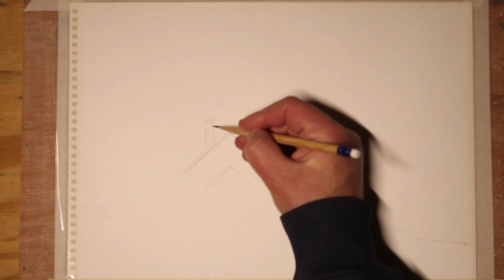The House in the Woods Winter Landscape | Drawing and Painting the House in Time Lapse, Watercolor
In this video I am taking you through the entire process of House in the woods painting using watercolor. There is tutorial where you will Learn how to apply mix watercolor techniques in the painting a winter landscape of the house in the woods.

Painting Size: 11 x 15 inches

I hope you love the video and look forward to reading your comments and answering any questions you might have. What do you want to learn next?

- Architectural Playlist Contains Painting of the City Views, Buildings, Cityscapes, and a Single House Portraits with Watercolor: